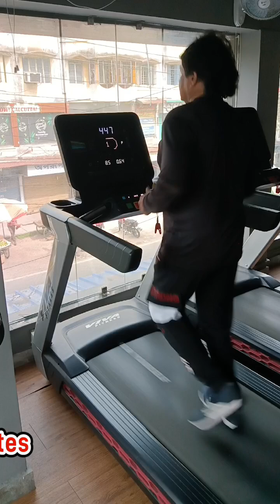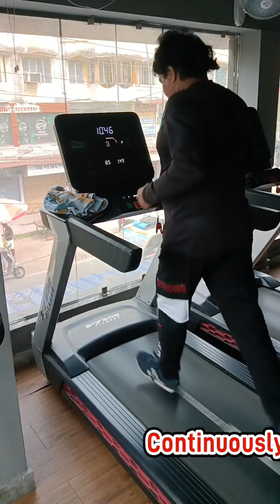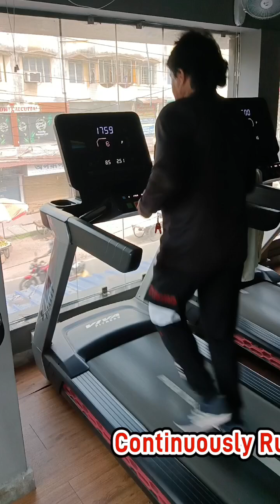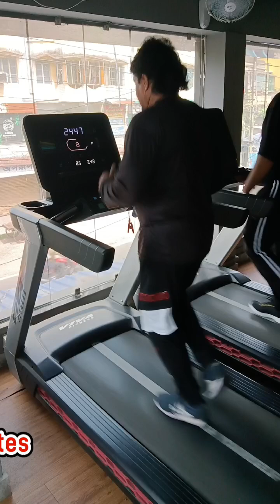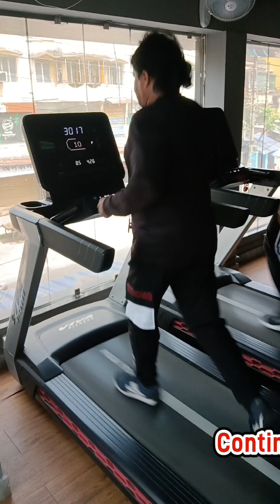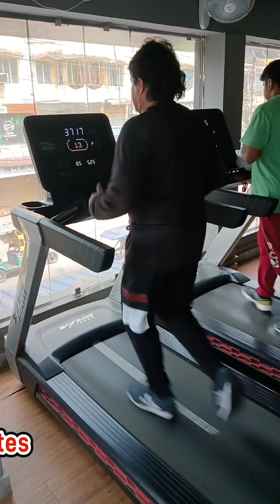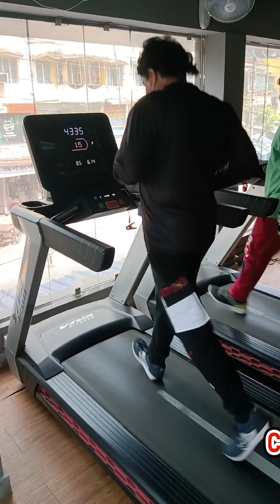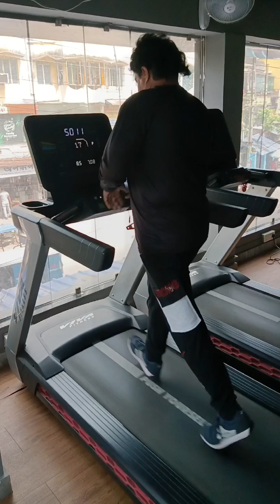Heart♥️Health🫀Month🌹Treadmill Walk🦵50 Minute's🙏@shyamal_Majumder🤍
Heart ♥️

Health 🫀

Month 🌹

Treadmill Walk 🦵

50 Minute's 🙏

Continuously Treadmill 🙏

52 𝗠𝗶𝗻𝘂𝘁𝗲𝘀 🦵

Record Time 🌹🙏🌹

Curtecy' By : The Workout Zone💕

Edited By : Trishanjit Majumder 💔‎

💘🌹💘🌹. Real Life. 🌹💘🌹💘

Date : 02/07/2024. 🌹💘🙏🏻👆